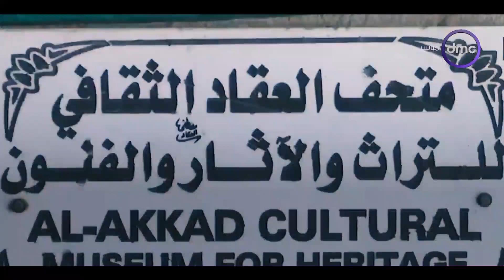مساء dmc - وزير الثقافة الفلسـ ـطيني د. عاطف أبو سيف في ضيافة الإعلامية إيمان الحصري